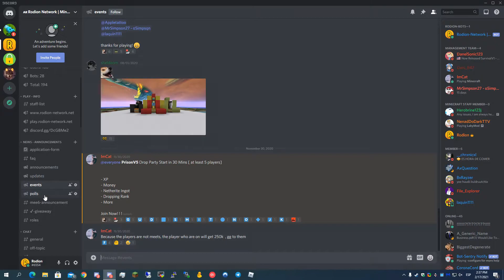Minecraft Top Servers | Cracked Server SMP/Survival Server #13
Java Edition:
Port: 25565 ( default port )

Tags Ignored:
Description Titles
Minecraft
top 5 Skyblock
minecraft top 5 survival servers
Minecraft survival
Minecraft survival server
Minecraft survival server 2020
minecraft survival server pe
minecraft survival server
minecraft survival server ep 1
minecraft survival server tips
minecraft survival server ip
minecraft survival server 1.15.2
Minecraft survival Servers
minecraft survival servers bedrock
minecraft survival servers 1.15.2
minecraft survival servers pe
minecraft survival servers to join
Factions
op survival
survival
op survival server
survival server
survival server ip address
survival server ip
survival server ip minecraft
survival servers for minecraft pc
survival server for minecraft pe
survival servers for minecraft pc 1.15
survival servers minecraft
Riverrain123
free minecraft servers
op survival minecraft
op survival server
op survival servers minecraft
op survival world
op survival servers 1.15.2
op survival servers 1.15
op survival servers 14.4
op survival server cracked
survival server cracked
minecraft survival server cracked
best survival minecraft server cracked
best minecraft servers survival
best minecraft survival servers
1.10 minecraft servers
1.12.2 minecraft servers
1.13.2 minecraft servers
1.14.4 minecraft servers
1.15 minecraft servers
1.15.2 minecraft servers
1.16 minecraft servers
op survival server mcpe
survival server mcpe
op survival minecraft servers
best survival servers for minecraft pc
best survival servers for minecraft pe
best survival servers for minecraft java
best survival servers for minecraft
best survival servers for minecraft windows 10 edition
top 5 minecraft
top 3 minecraft
top 10 minecraft
best op survival servers
top 5 server no premium
best non premium servers
minecraft cracked servers 2020
no premium minecraft servers
server survival no premium 1.14.4
cracked survival servers minecraft
cracked survival servers 1.14.4
minecraft no premium survival servers
best survival cracked minecraft servers
minecraft survival servers cracked 1.15.2
server survival minecraft 2020
cracked minecraft server
best cracked minecraft servers
best minecraft op survival servers
top 5 minecraft survival servers
top 5 minecraft skyblock servers
best survival server
minecraft survival server need staff
minecraft server need staff
minecraft survival
minecraft 1.15.2
minecraft 1.15
top 5 minecraft 1.15 servers
minecraft 1.15 servers
minecraft 1.15.2 servers
new minecraft servers
new surivial servers
new minecraft server
cracked minecraft survival servers
non premium minecraft servers survival
non premium minecraft server
non premium minecraft server 1.14.4
non premium minecraft server 1.15.2
non premium minecraft server 1.8
Non premium minecraft servers 1.12.2
Non premium minecraft servers
Non premium minecraft servers 2019
Non premium minecraft servers 2020
non premium minecraft server survival
Non premium minecraft servers 1.14
Non premium minecraft servers 1.8
no premium minecraft servers 1.8 english
minecraft cracked server hypixel
minecraft cracked server tlauncher
minecraft cracked server host
minecraft cracked server 1.15.2
minecraft cracked server 2020
minecraft cracked server 2019
Minecraft cracked
Minecraft cracked server
Cracked minecraft servers
cracked minecraft
Minecraft survival
top 5 minecraft servers
survival server ip
minecraft survival server no premium
best survival server minecraft 1.14 no premium
best survival minecraft servers no premium
minecraft survival ip
minecraft survival ip address
servers survival 1.12.2 no premium
minecraft survival cracked server 1.15.2
minecraft survival cracked server
minecraft survival cracked server 1.14.4
minecraft survival cracked server 1.12.2
minecraft survival cracked servers 1.15
minecraft survival cracked server 1.8
minecraft top 10 cracked survival servers
most popular minecraft server